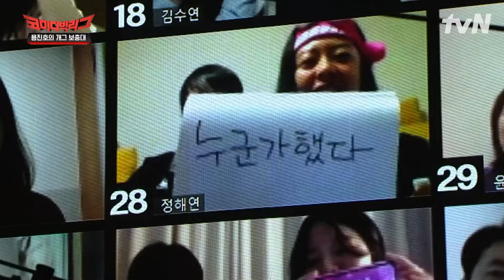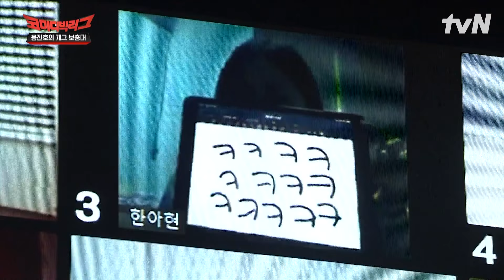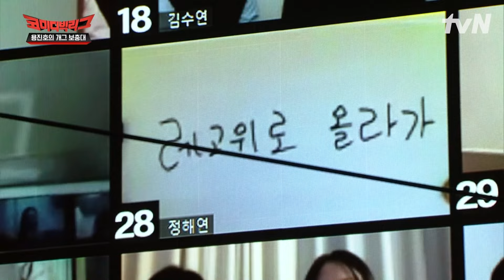개그 보충대? 쉽지 않네ㅋㅋ 본격 조세호의 목숨 걸고 하는 개인기 타임! 홍만이 형... 아앙~💦 | 코미디빅리그